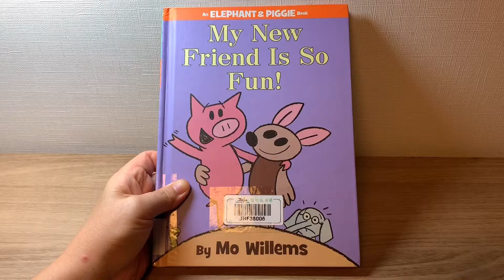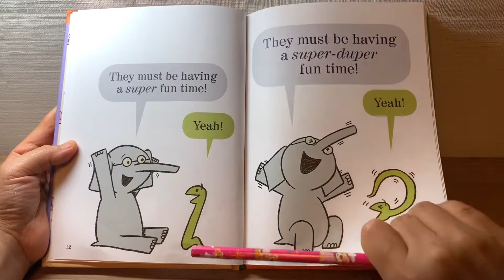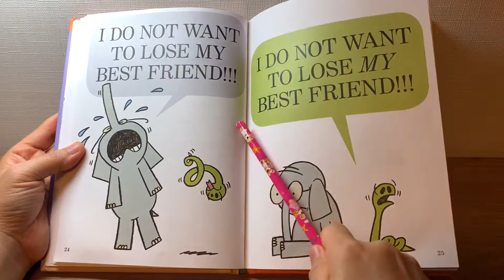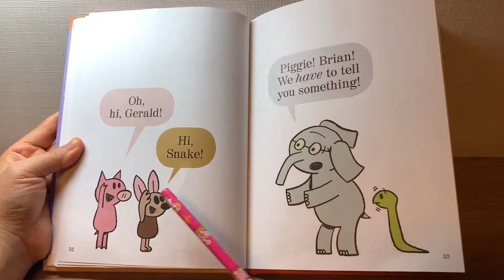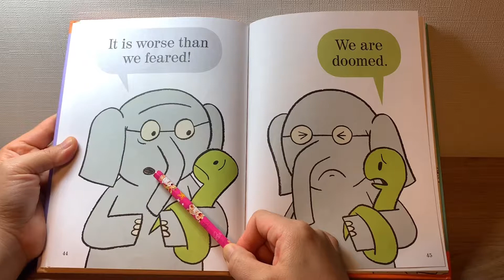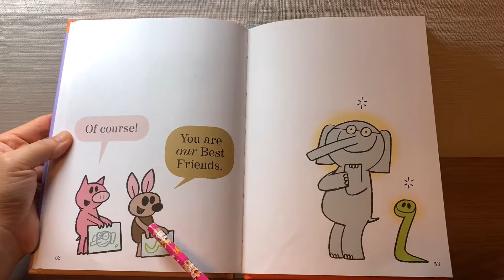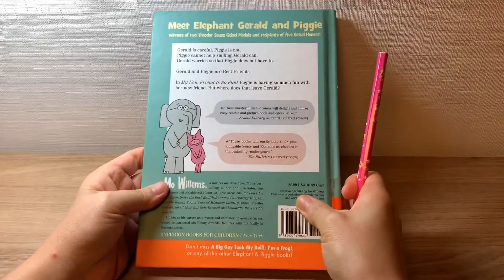영어책 읽어주기 엄마표영어 My New Friend Is So Fun an elephant and piggy book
코끼리 제랄드와 피기 우정이야기! Best Friend 이야기